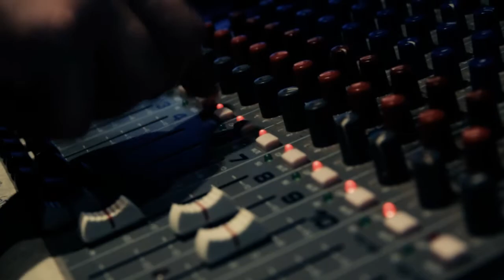Otra Vuelta - Andy Chango - Abuelos de repente - 20 Junio 2013 - Video HD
Programa 333 Otra Vuelta EN VIVO - Jueves 20 de Junio de 2013 - Invitados: Andy Chango
Conducen: Federico de Gregorio y Adrián Compagni
Opera: Santiago Blanco
Enlaces: Damian Macdougall
Foto: Jorge de Gregorio
Imagen y Sonido: Laureano Guevara
Cámara: Mati Calderón
Producción: Mariano Cabanillas